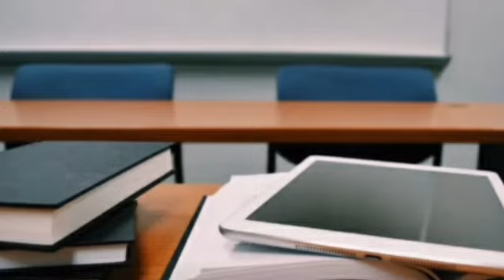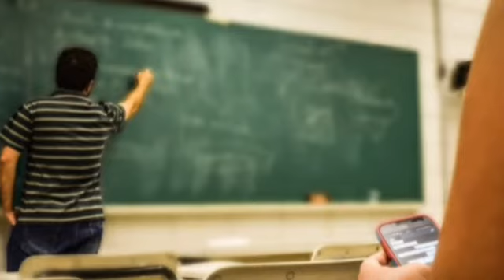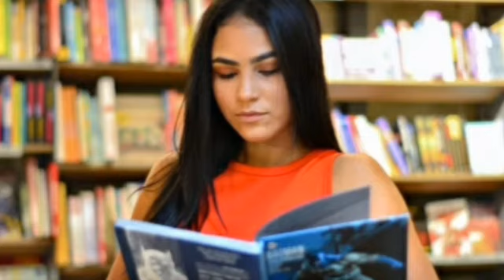How to write essay for UPSC.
Hey guys

Onlinekhanmarket